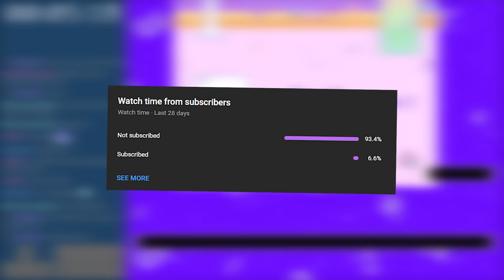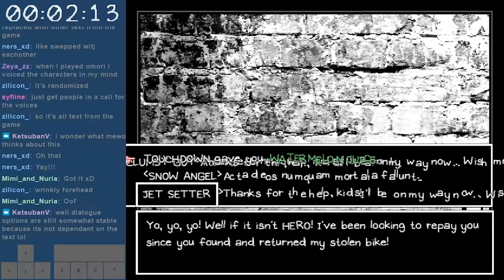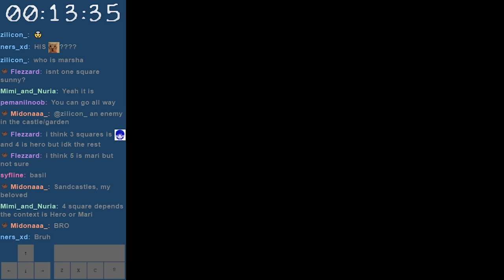OMORI, but all the text is Randomized...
OMORI is a game built with dialogue rich in character, so what would happen if it was all scrambled around the place? In previous videos, I randomized every enemy encounter and music track in OMORI. However, in today's video I'm taking it to the next level by randomizing all of the game's text! What kind of silly character interactions will we see with this? You're just gonna have to watch to find out!

Consider pressing that join button!